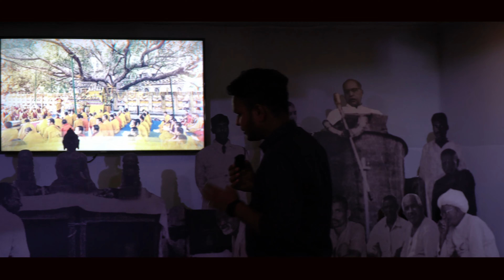बहुजनो ने फिर अपनायी 22 प्रतिज्ञायें . 14 October को फिर से बनाया खास Dr Ambedkar National Memorial